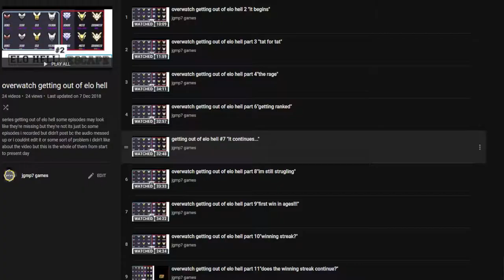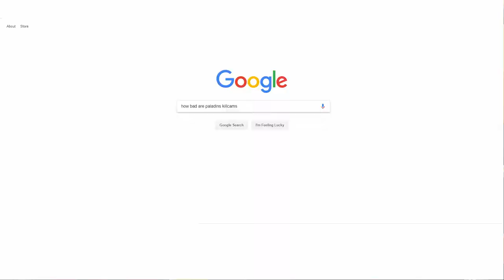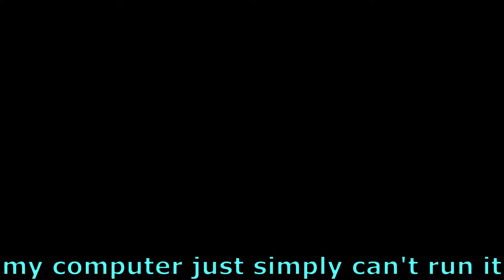overwatch copies video from Walfey (sort of)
so yeah i had a real issue with this tbh, i tried to make these videos but my computer just can't edit it because it's to much stress on the cpu that the editing software i use just crashes when i try to add anymore assets.So yeah back to funny moments for now, but i want to do something more original rather than being the same as everyone else just pg clean. So let me know in the comments what kind of content i should do because i want to do something original but something that i can actually do with my computer being so slow compared to everyone else. Also this actually took a lot of effort and i had scripted a 20 minute video out of this but i couldn't actually do it because of my computer so i'll probably leave the script for it in the comments of this because i want to prove that a week of work went into this. Which also means there are no videos this week other than this one sorry about that but i thought i could really do this but then poor people problems rip.